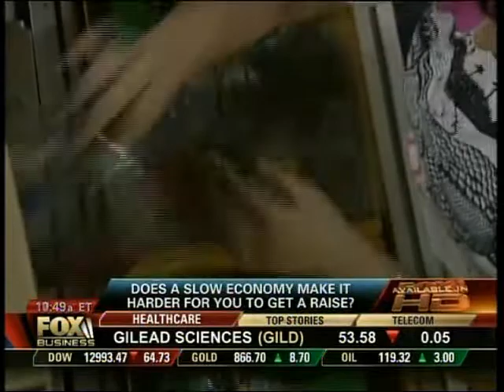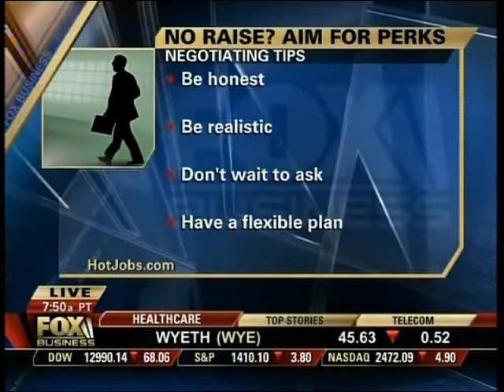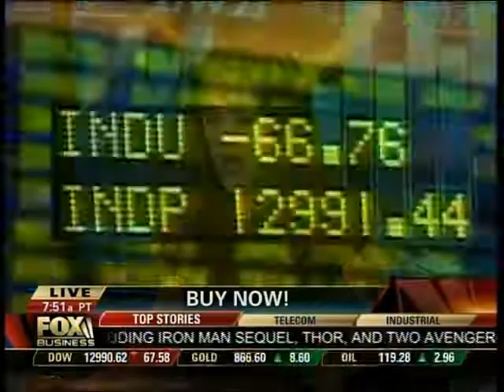Larry Buhl on Job Perks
Larry Buhl explains how to get more  from your employer in a tight economy.